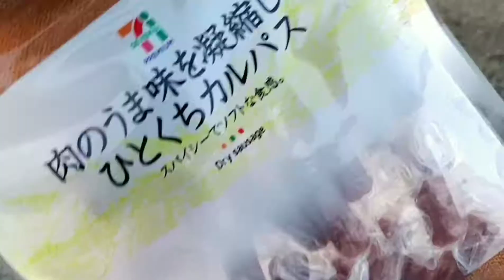鯉狙いのカルパスにヒットしたのは！？